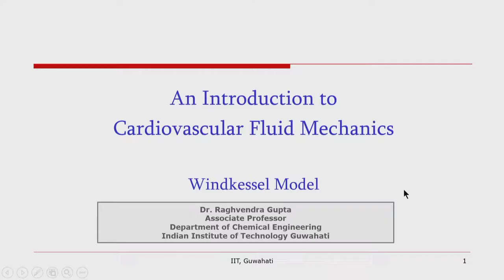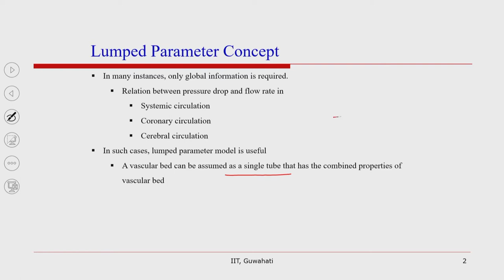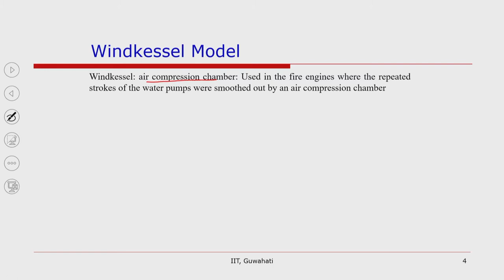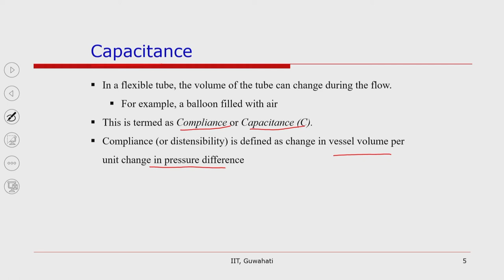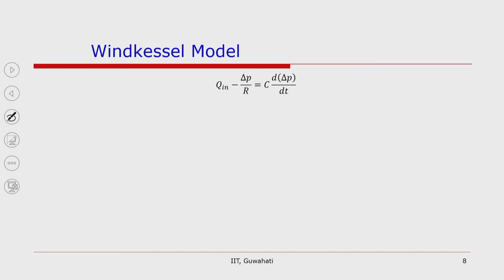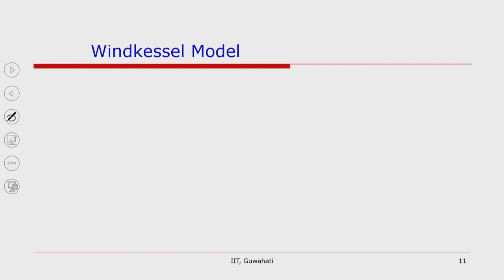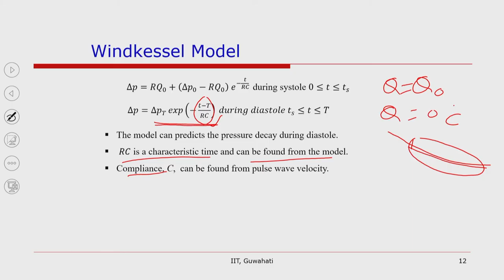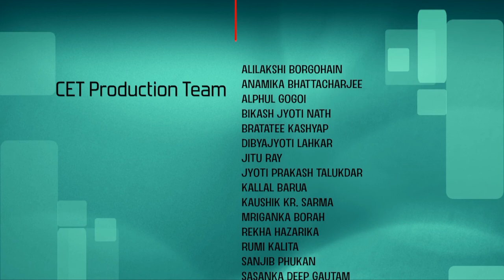Lec 3: Windkessel Model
An Introduction to Cardiovascular Fluid Mechanics

Prof. Raghvendra Gupta
Dept Of Chemical Engineering
IIT Guwahati